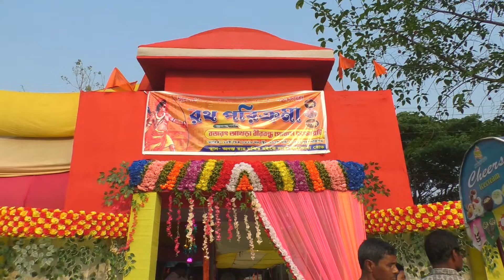Sreeramnavami rath yatra || Chandrakona Road|| 2023